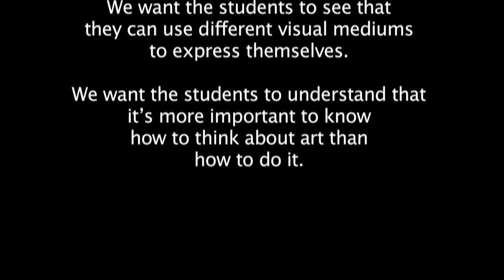ASTEP Refugee Youth Art Programs: Volunteers highlight their experience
ASTEP Volunteer Artists, Tiffany Jin and Allison Job, discuss their work with the refugee youth who participated in ASTEP's Saturday Learning Series visual art classes.

They wanted the students to see that they ca use different visual mediums to express themselves and understand it's more important to know how to think about art than how to do it.

** Artists Striving to End Poverty (ASTEP) was conceived by Broadway Musical Director Mary-Mitchell Campbell and Juilliard students to transform the lives of youth using the most powerful tool they had—their art. Today, ASTEP connects performing and visual artists with underserved youth in the U.S. and around the world to awaken their imaginations, foster critical thinking, and help them break the cycle of poverty.